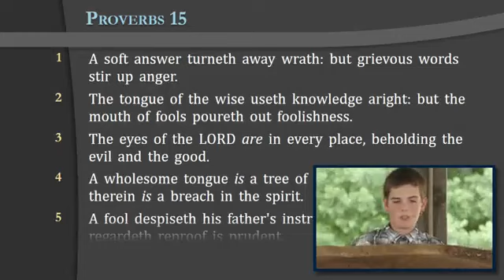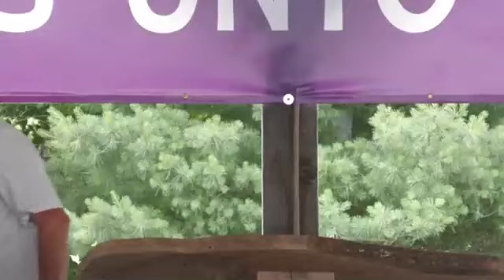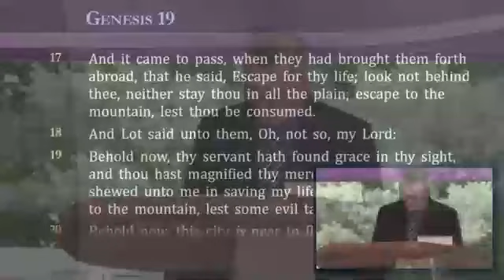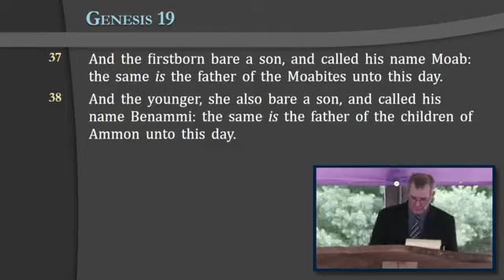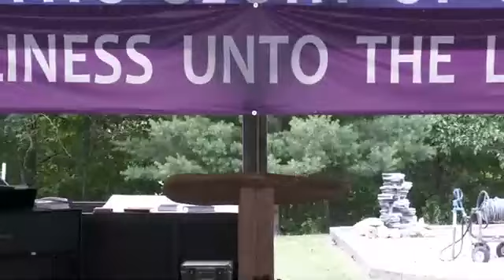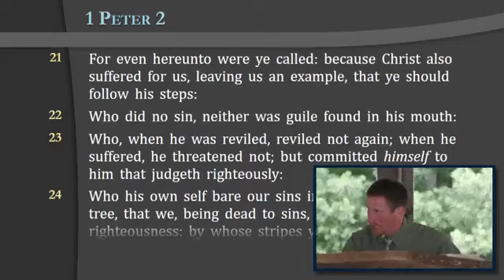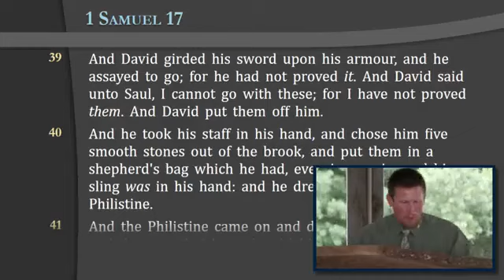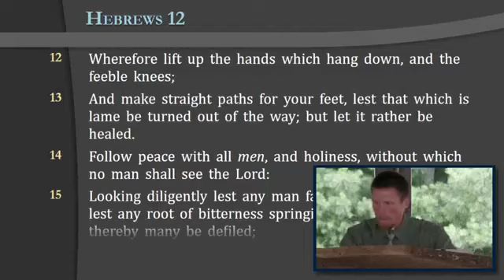"Spring Camp Meeting" Session 1, Part 1 (5/24/24)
"Don't Be Angry"  Lucas Wolthuis -- Liberty Faith Church, Norwood, MO
"Flee to the Mountain"  Jason Wolthuis -- Liberty Faith Church, Norwood, MO and Missionary to Mexico
"A Cause for Holiness"  Roman Atchison -- Liberty Faith Church, Norwood, MO